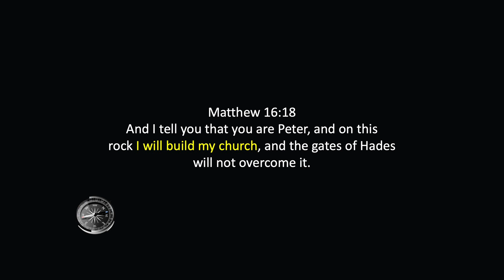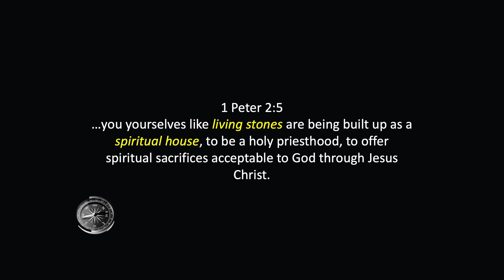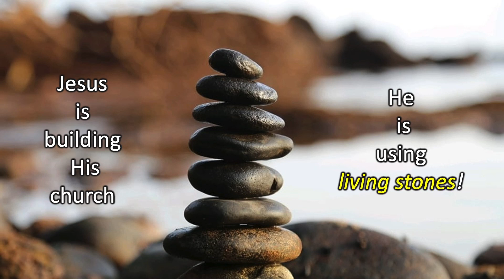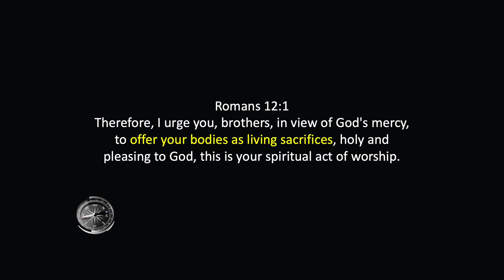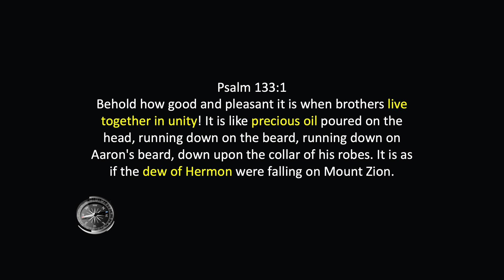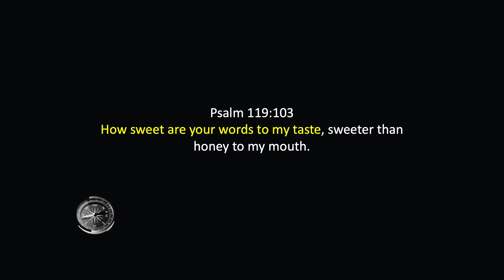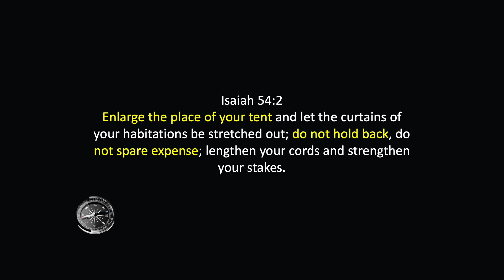Build Your Church | Vision Sunday| Ps Brent Smith